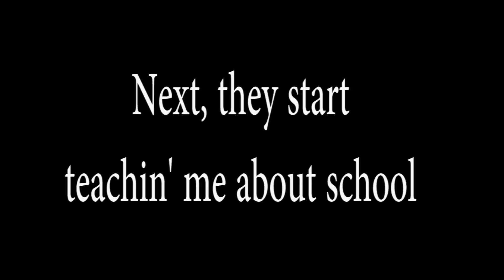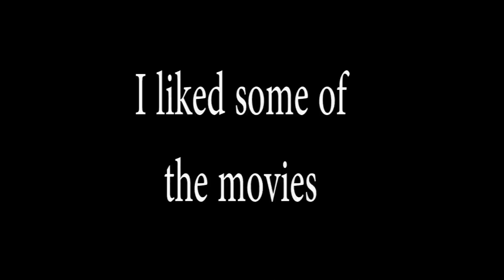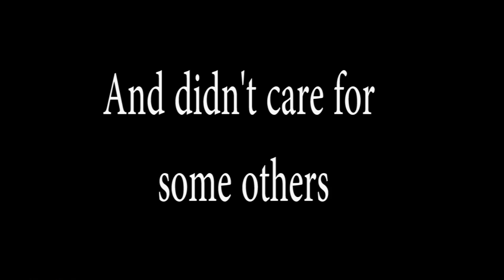Huckleberry Finn BHS 2015 presentation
Huckleberry Finn: A Modern Man.